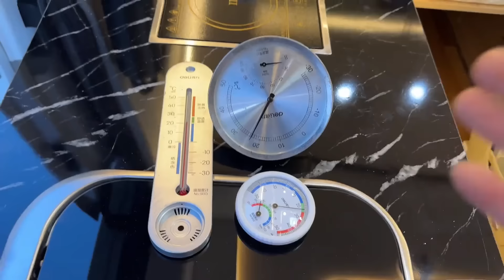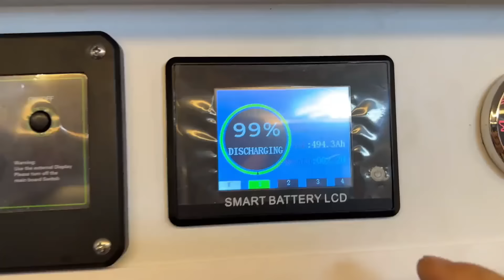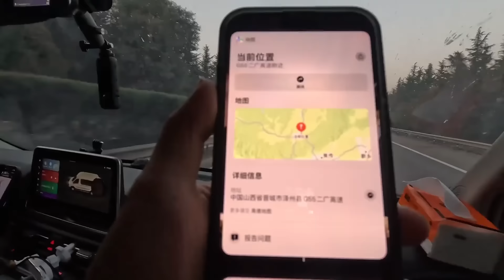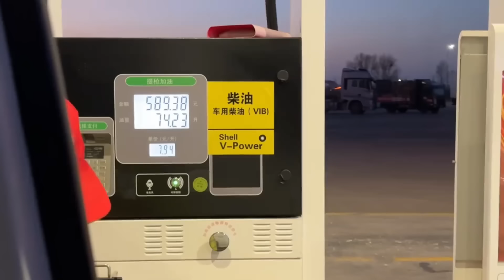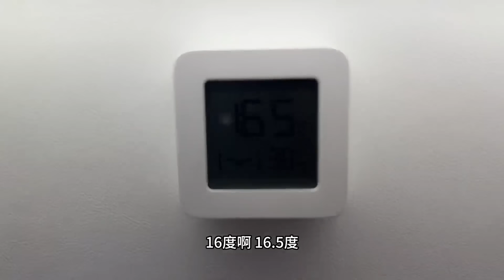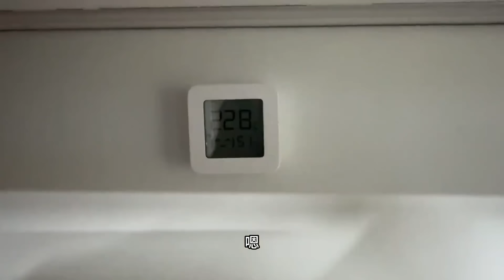【合集】冬季自駕遊挑戰零下60度，正式出發，帶的裝備太牛了！